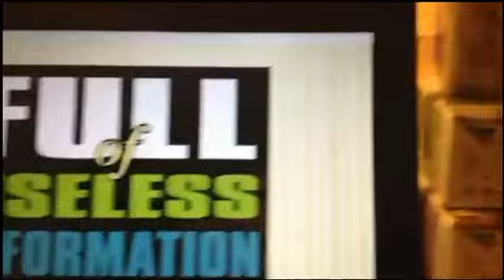What's up with Water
Protecting and conserving water is really a fickle thing. When it's raining we don't think about it. When it's coming out of the faucet just fine we don't think about it. The is of course a fallacy in thinking. Join Beth and couple of scopers as they trounce through water conservation, water quality and infrastructure.

Article mentioned on water pricing - Water Rates - The Price is NOT Right by Bob Drew